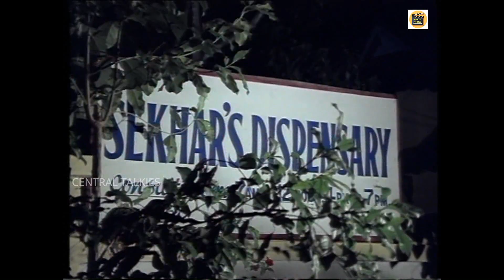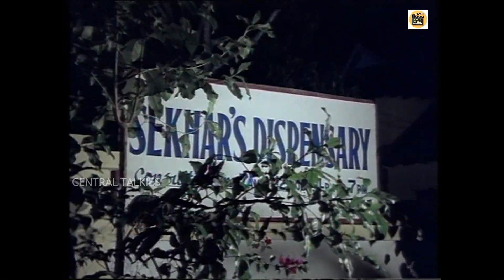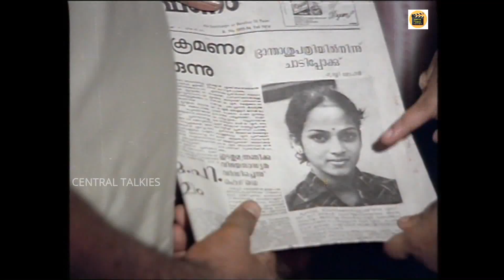Nimishangal (1986) Full Movie | Mohanlal |Shankar, Nalini - directed Radhakrishnan Central Talkies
Nimishangal is a 1986 Indian Malayalam film, directed by Radhakrishnan (RK). The film stars Mohanlal, Jagathy Sreekumar, Captain Raju and Shankar in lead roles. The film had musical score by MB Sreenivasan.
The music was composed by MB Sreenivasan and lyrics was written by P. Bhaskaran.

Directed : Radhakrishnan (RK)
Written : P. K. Abraham
Screenplay : P. K. Abraham
Starring : Mohanlal | Shankar | Jagathy Sreekumar | Captain Raju
lyrics : P. Bhaskaran

ഗാനങ്ങൾ_ഇഷ്ടമായാൽ_ചാനൽ_സബ്സ്ക്രൈബ്_ചെയ്യാൻ_മറക്കരുതേ🙏
പുതിയ വീഡിയോസ് അപ്ഡേറ്റുകള്ക്ക് സബ്സ്ക്രൈബ്
 ചെയ്യാൻ മറക്കരുതേ🙏